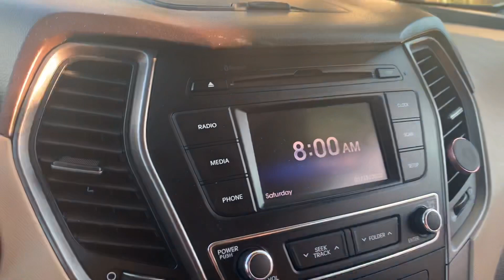SUMALPOK MGA IBON SA PUNO 42 Air Miles 67.5924 KM ROADTRAINING na Mga Kalapati pigeon pensacola Fl